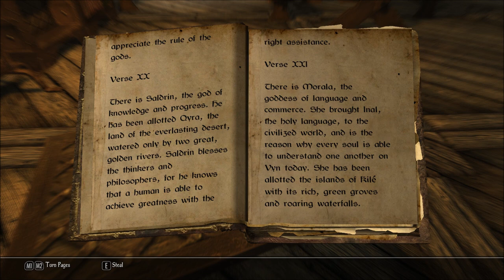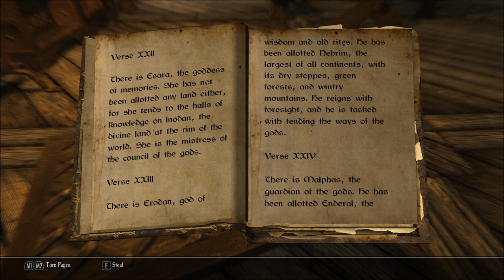Let's Read The Path, Tome 3: The Gods (Let's Read the Books of Enderal, Book 51)